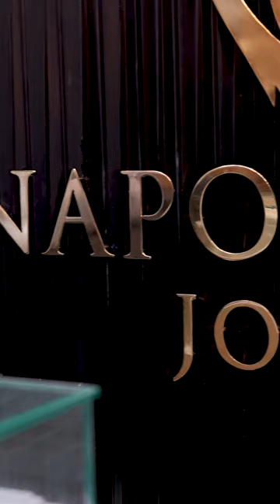4 Razones por las que debes invertir en oro, con Laura Restrepo Restrepo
Con @laurarporpo y @napoleonejoyas

El oro es considerado un activo refugio, que se caracteriza por mantener un valor estable en el tiempo y perfecto refugio de valor en épocas de crisis o incertidumbre.

1. Es un activo de transacción global, puedes convertirlo en efectivo rápidamente en cualquier lugar del mundo.

2. Es una protección contra la inflación que se presenta actualmente en la mayoría de economías a nivel mundial.

3. Conserva su valor en el tiempo, su suministro es limitado y su precio se determina por su calidad y pureza.

4. Es la alternativa perfecta para diversificar tus inversiones y reducir el riesgo.

En Napoleone Joyas encuentras el oro de la mejor calidad y en los diseños más exclusivos.